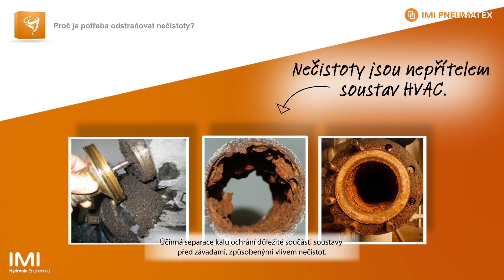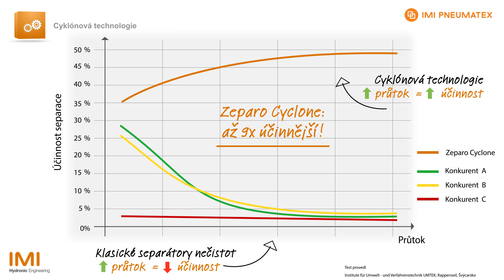IMI Pneumatex: Až 9x účinnější separace nečistot se Zeparo Cyclone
Zjistěte, jak separátor Zeparo Cyclone od značky IMI Pneumatex ochrání součástky soustavy HVAC před negativním vlivem nečistot a magnetitu. Tento separátor s unikátní cyklónovou technologií je až 9x účinnější* než konkurenční výrobky, přičemž až 40% nečistot se odstraní již během prvního cyklu!
Navíc se snadno montuje do jakékoli pozice a zachycené nečistoty lze vypustit i za chodu soustavy.
* Dle srovnávací studie, provedené ve Švýcarsku.